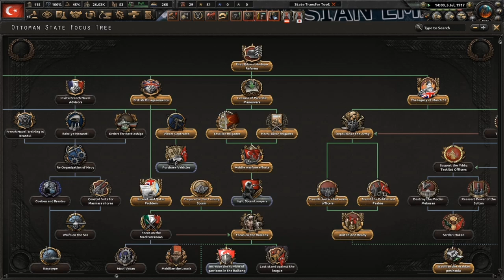Finally The Great War! | HOI4 The Great War Redux Ottoman Empire #5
The Great War finally begins between the Entente and Central Powers. The Ottomans decide to strike at the Entente for the time being however are considering striking at the Central Powers as well.